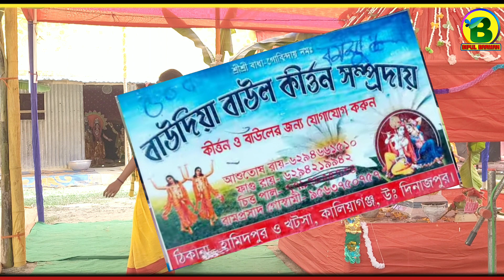বাউদিয়া কীর্তন সম্প্রদায় | Hare Krishna Kritan | Astajam | এক নাম কীর্তন | Bipul barman | 2022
Lordshree Krishna
Bangla Hare Krishna
Bangla Horinam
Bangla Kirton
Hare Krishna
Hare Krishna 2022
Bhakti Sangeet
Kirtinyas
Radhe Govinda
Jai Radhe
Mayapuri Kirton
Maha Mantras
Kartlniyas
Astaaprahar
Radhe Radhe Radhe Krishna
Devotional song
1080Hd Video
4KHare Kirshna
4KVideo
Hare Krishna 4ka
রাধে রাধে
Krishna Bhakati
Daily Devotional
কীর্তন মেলা

Lordshree Krishna
Bangla Hare Krishna
Bangla Kirton
Bangla Horinam
2022Hare Krishna
Hare Krishna 2022
Krishna Nam
Bhakti Sangeet
Bhakti Kirton
Kirtinyas
Radhe Radhe
Radhe Govinda
Mayapuri Kirton
Horinam 2022
Naam Kirton 2022
Astaaprahar Gaan

New song
Krishna bhakti
Krishna Nam
Naam Kriton
Jai Radhe
Radhe Radhe
Morning Kriton
New Video
Video Song
Kirton song
Bipul Kirtan